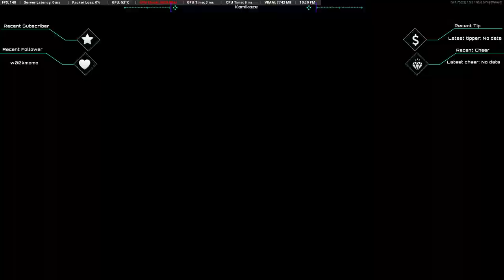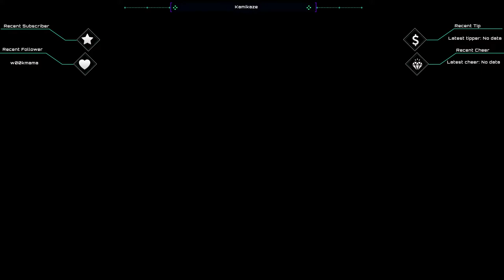Mark Stewart Live Stream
mauer der toten - nail gun